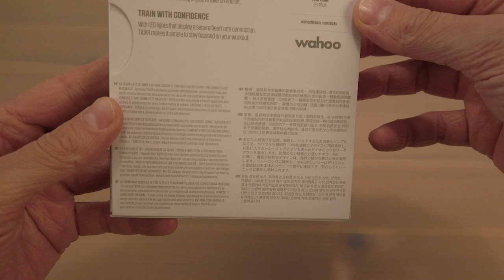Wahoo TICKR Heart Rate Monitor | UNBOXING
Connect. Track. Share. The Wahoo TICKR heart rate monitor accurately tracks your heart rate and calorie burn during any activity or workout. Its new design makes it one of the lightest and slimmest heart rate monitors!

Equipped with Bluetooth and ANT+ technology, TICKR offers an easy and reliable way to connect heart rate to your favorite training apps and fitness devices, and now supports up to three simultaneous Bluetooth connections.

The new integrated heart rate sensor and strap design provide a more secure connection and fit, so your training can be optimized, measured, and shared.